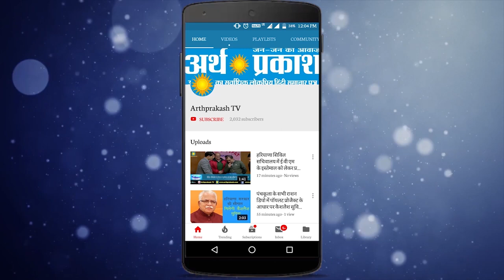ताज़ा हेडलाइंस : महाकाल मंदिर से गिरफ्तार हुआ Most Wanted विकास दुबे, माँ ने कही चौंकाने वाली बात !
विकास दुबे मध्यप्रदेश के उज्जैन से गिरफ्तार, उत्तरप्रदेश के कुख्यात गैंगस्टर विकास दुबे को वीरवार को मध्यप्रदेश के उज्जैन से गिरफ्तार कर लिया गया । मध्यप्रदेश के गृह मंत्री डॉ नरोत्तम मिश्रा ने भी विकास दुबे की गिरफ्तारी की पुष्टि की है ।

चंडीगढ़ शहर में प्रॉपर्टी टैक्स न भरने वालों को नगर निगम भेजेगा नोटिस, फिर भी नहीं भरा तो प्रॉपर्टी जब्त होगी

चंडीगढ़-अंबाला रोड पर ट्रैफिक सिग्नल बंद होने की वजह से सुबह 8 बजे लगा 3 किमी. लंबा जाम

हिमाचल में सिंचाई नेटवर्क को मजबूत करने के लिए जारी होने वाले बजट को हड़पने का मामला सामने आया है। 10 लाख रुपये से बनने वाली कूहल और सिंचाई टैंक के निर्माण में गोलमाल कर फर्जी बिलों की मदद से सरकारी पैसा हड़प लिया गया।

पूर्वी दिल्ली के कॉमनवेल्थ गेम्स का 500 बेड का कोविड केयर सेंटर बुधवार से शुरू हो गया। उपराज्यपाल अनिल बैजल, मुख्यमंत्री अ9रविंद केजरीवाल और उपमुख्यमंत्री मनीष सिसोदिया ने वीडियो कांफ्रेंसिंग से सेंटर का उद्घाटन किया।

नौ जुलाई घरेलू शेयर बाजार में तेजी और डॉलर में कमजोरी के चलते गुरुवार को शुरुआती कारोबार में अमेरिकी डॉलर के मुकाबले रुपया 11 पैसे की मजबूती के साथ 74.91 के स्तर पर पहुंच गया।